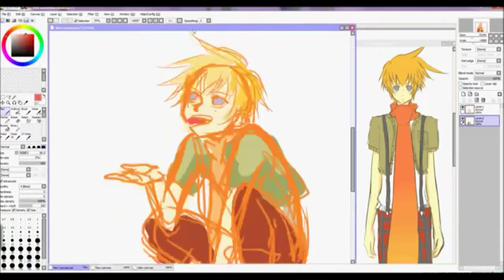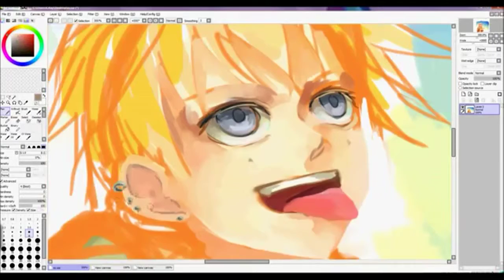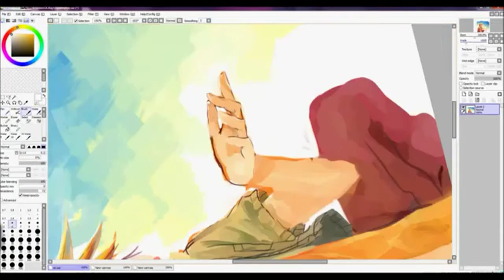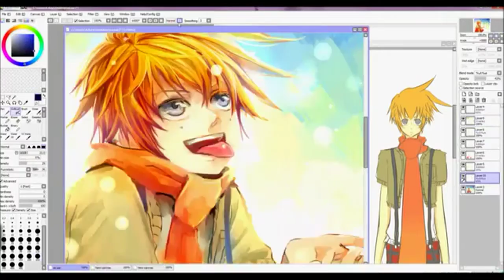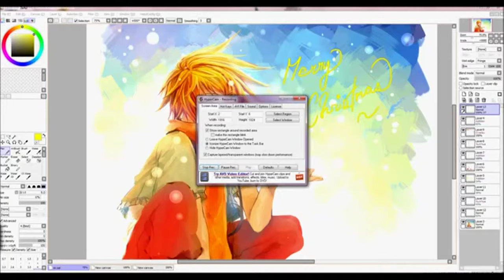Speed paint | Merry Christmas